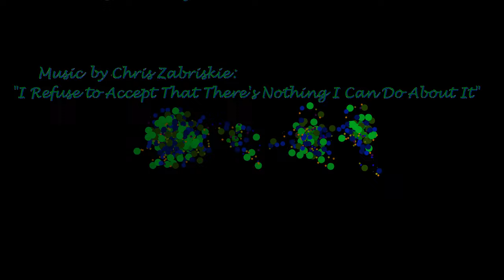Spinning Helical Protein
Last Protein for now!

Thanks to my Patrons for their continued Support!

Music: "I Refuse to Accept That There's Nothing I Can Do About It  " by Chris